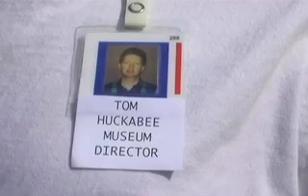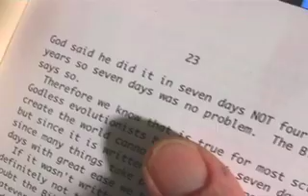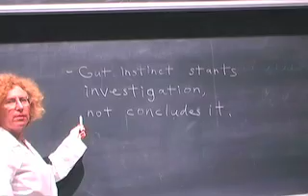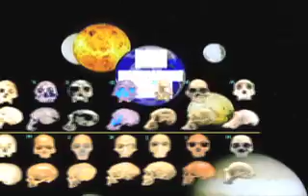Empirical Girl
A satirical response to science and evolution critics, from the Republican party to Ben Stein, kindly asking them to apply more critical thinking.  Science does not "suppress" their proposals it's simply that they don't have the evidence.  One can have unlimited faith and passion for some belief, but that is far from evidence.